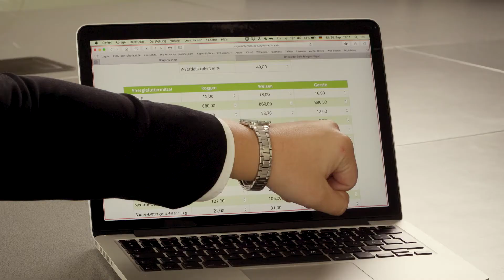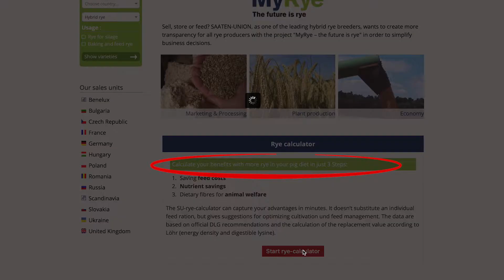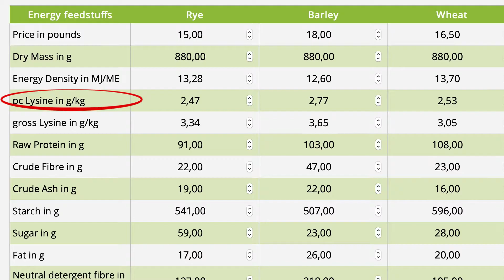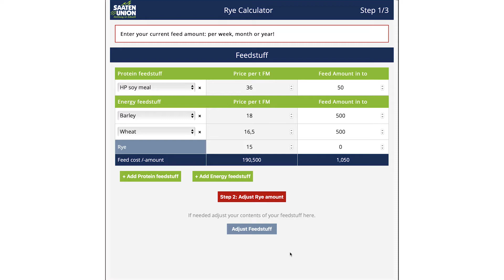Saaten-Union: MyRye – The future is rye | The Rye Calculator and the way it works.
Fenja Luhmann, product manager for hybrid rye at SAATEN-UNION and project manager of the MyRye project in conversation with Rainer Möller about the advantages and use of the rye calculator.